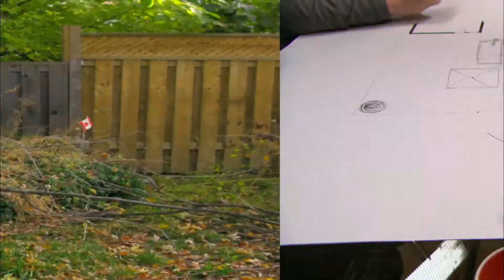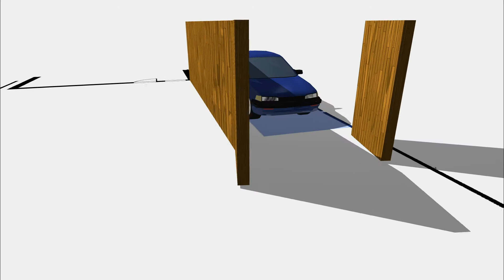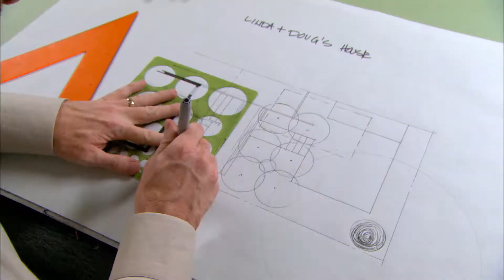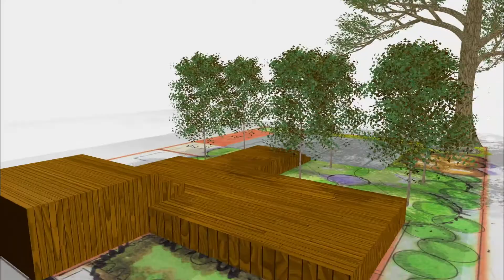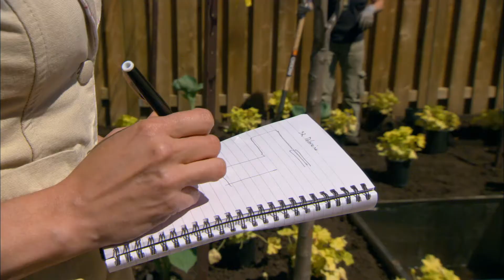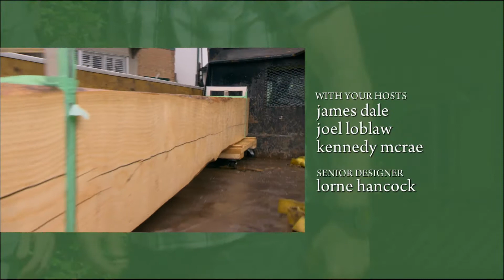Removing Cement Pad in The Backyard to Make a Garden | Dirty Business (Gardening Makeover)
Linda's place is a new build which is a refreshingly blank slate. When the builder was doing the house originally, he was going to put a garage so he poured the cement pad in the backyard.

"Dirty Business" details how homeowners clean up their outdoor spaces with expertise provided by Earth Inc., a preeminent landscape design firm in Toronto. Watch as designers James Dale, Joel Loblaw, Kennedy McRae and Lorne Hancock manage the tension and stress of meeting deadlines and clients' expectations to create breathtaking gardens and upscale living spaces.

Abode is the ultimate home and gardening channel for all your DIY, Garden and Lifestyle needs. We publish unique, unexpected and untold stories from across the globe.